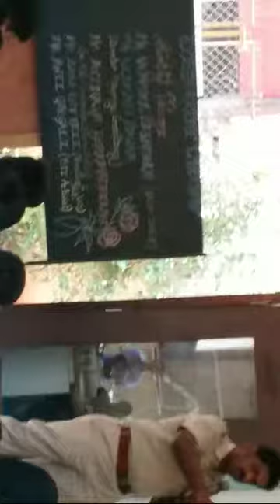Cyber Crime Workshop At Eden High School & Jr. College